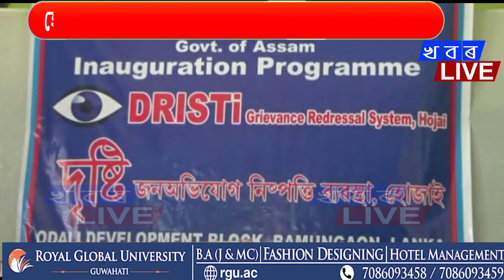হোজাই জিলা প্ৰশাসনৰ উদ্যোগত মুকলি হ’ল দৃষ্টি নামৰ এক পৰ্টেল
এই এপৰ জৰিয়তে জন অভিযোগ নিষ্পতিকৰণৰ প্ৰয়াস
উদালী উন্নয়ন খণ্ডত মুকলি কৰা হয় পৰ্টেলটো